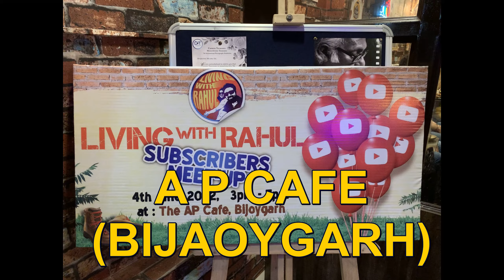FIRST MEET UP LIVING WITH RAHUL | FIRST MEET UP WITH SUBSCRIBERS @LIVING WITH RAHUL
In this video I will show you a Meet - up program arranged by "Living with Rahul" channel. I really enjoy that meet up. Thank You so much.

Living with Rahul
Zerowatt Films
My experience channel
Daily Vlogs
Real life Vlogs
Kolkata vlogs in Bengali
Kolkata vlogs
Viral vlogs
Bengali vlogs
Kolkata new vlogger

Follow my others social media accounts : -